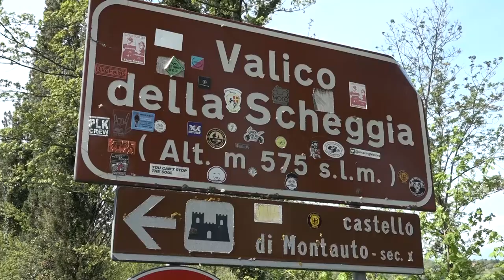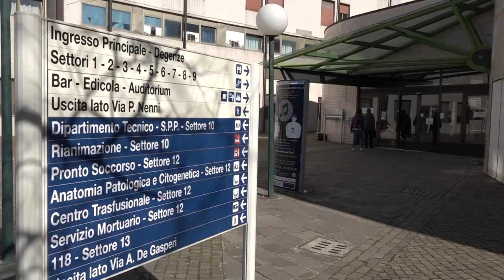Notte di follia in Valtiberina: devasta distributore automatico e un ristorante